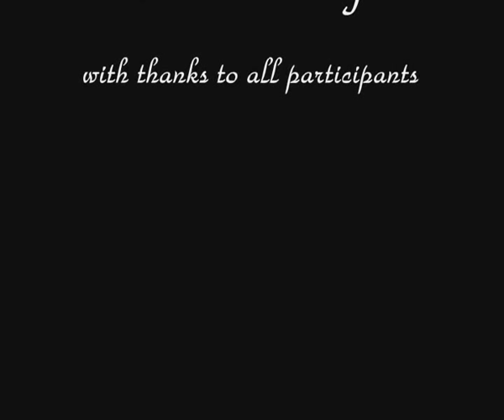Hubert Laws Masterclass 1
In 1987 jazz flute master Hubert Laws was in the Netherlands to perform in the late Pim Jacobs' tv show Music Hall.

At that time I was in my first year of study at the Rotterdam Conservatory and Hubert was invited to give a Masterclass there.

When I started studying flute in Dublin in the 1970's I first heard about Hubert through flautist Brian Dunning and my teacher Doris Keogh.  His records were unfindable then in Dublin, but fortunately I had an uncle who lived in San Francisco who was kind enough to send me three of Hubert's albums.

These were : The Rite of Spring, Morning Star and Wild Flower. I was both amazed and inspired by the ease, dexterity and abundance and flow of ideas in Hubert's playing. To date one of my all time favourite solos is on the Morning Star title track, which particularly takes off when the octivider effect kicks in.

Needless to say it was a dream come true to not only be present in the studios in Hilversum when the show was being recorded, but also to participate in the master class the following day with the man himself.

The piece played here is the beautiful C minor blues "Stolen Moments" by Oliver Nelson which I first heard on his 1961 album "The Blues and the Abstract Truth". The flute solo on the original was by the late great Eric Dolphy.

The piano playing on this piece is in the very capable hands of Rob van Bavel who graduated "cum laude" that year in Rotterdam and now teaches there.

On bass is Henny Vonk

Jasper Blom is getting ready to take a solo on tenor sax ( part 2)

When corresponding with Hubert about posting this video he requested that I especially convey his thanks to the accompanying musicians for their humble and cooperative spirit .

For extensive video footage of Hubert Laws playing live I highly recommend the DVD "Hubert Laws Live" which is available through

I'd also like to dedicate this video to my flute teacher in Rotterdam at the time, the late Dick Gout. Unfortunately  he could'nt be present at this class, but I feel sure he's listening and watching now.